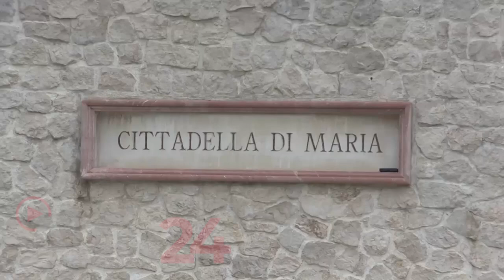Mileto (VV) | 14 anni dalla scomparsa di Natuzza Evolo, la mistica di Paravati di Mileto